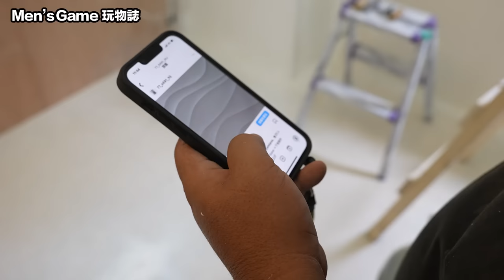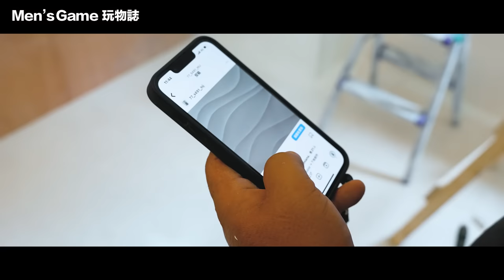找日本暴走族師傅 來我家刷油漆 夜露死苦~喧嘩上等~ 歡迎來我家EP10「Men's Game玩物誌」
創意塗料比賽第一名去日本！瀬戸漆喰S-491 IG ：

本集收音採用 Saramonic 楓笛 Blink500 Pro B8 一對四 2.4GHz無線麥克風系統：

如果你想搶快收到我的私密訊息
我們有私密社團啦（破壞性價格團購，或者開箱後新品低價轉讓）

Men's Game在LINE官方帳號登場囉！我們將會提供許多好康資訊給大家，

7F., No. 213, Zhongzheng Rd., Xinzhuang Dist., New Taipei City, Taiwan (R.O.C.)